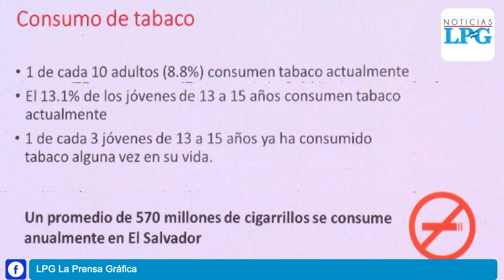Conozca los detalles de una nueva reforma de ley para controlar el consumo de tabaco en El Salvador